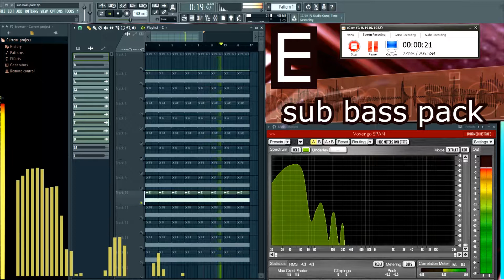sub bass E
sub bass E powerfull sonic boom sub bass..watch sub woofers..